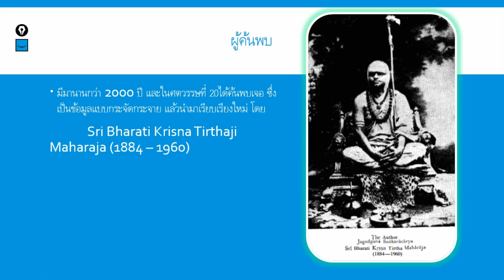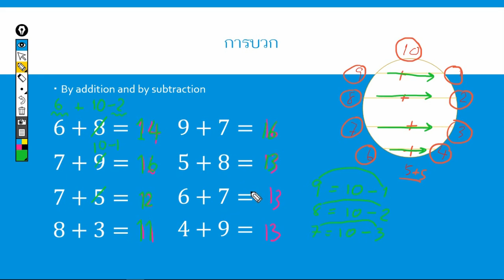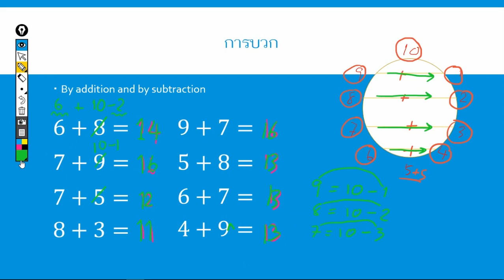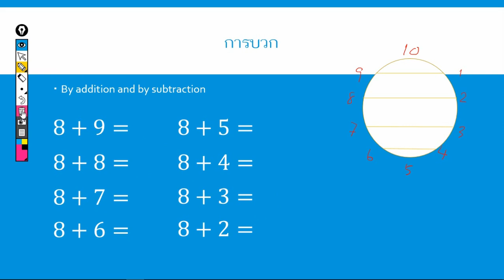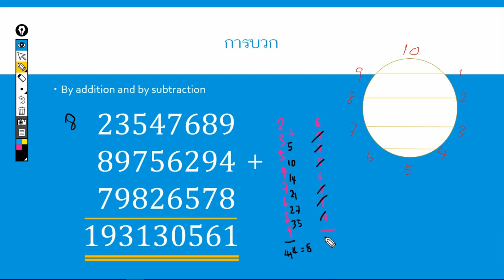เวทคณิต - RoboMaths ตอน 1 การบวก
สนุกกับการคำนวณเลขแบบอินเดีย
การบวกฝึกบ่อยๆเด็กๆก็จะจำได้